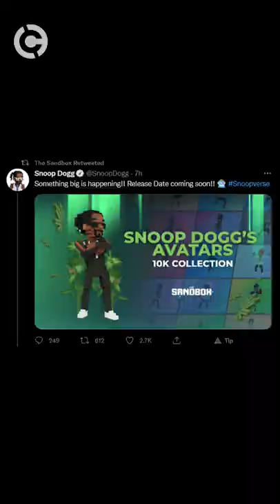Snoop Dog Says Death Row Will be an NFT Record Label! 🐶🎵🎤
Snoop Dogg has only just settled into his seat as the new owner of Death Row Records, but he already has big plans for the iconic gangsta rap label.

The Doggfather is looking to open a new chapter in Death Row’s history by ushering the company into today’s technology-driven era.

“Death Row will be an NFT label,” he announced during a conversation with Weinbach Media founder Will Weinbach. “We will be putting out artists through the metaverse. Just like we broke the industry when we was the first independent to be major, I want to be the first major in the metaverse.”